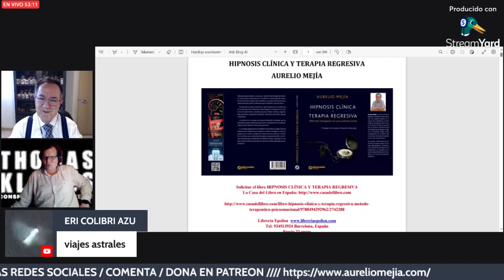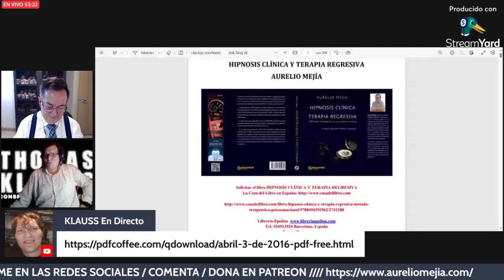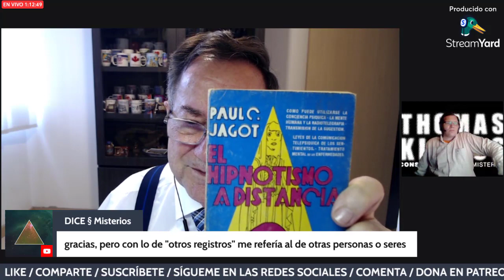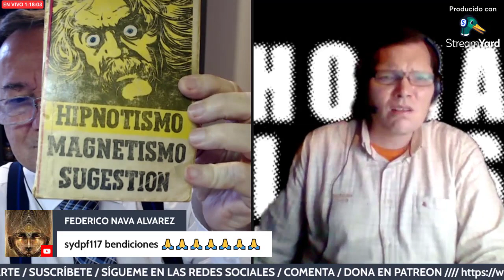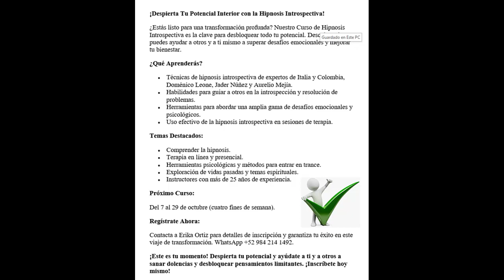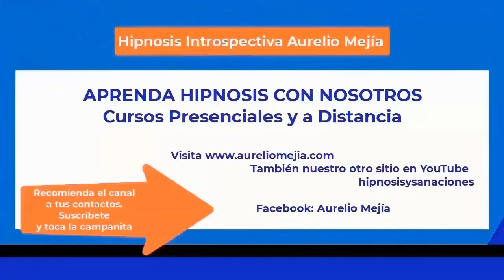5766 Hipnosis y psicología con Aurelio Mejía y Thomas Klauss, 23 septiembre 2023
Hipnosis y psicología con Aurelio Mejía y Thomas Klauss, 23 septiembre 2023.